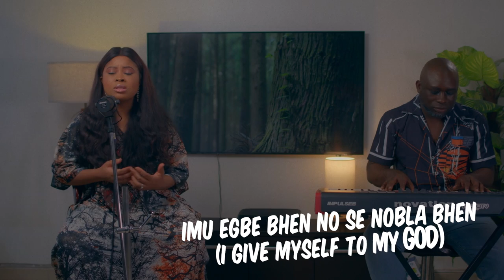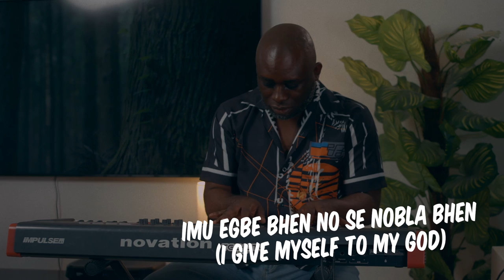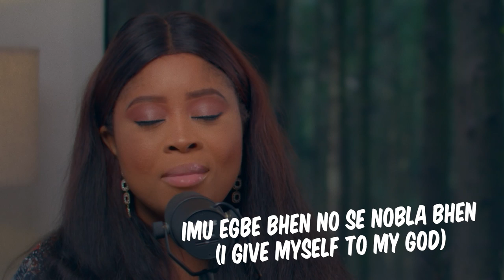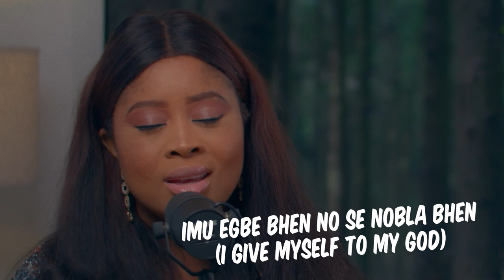Benita Okojie Adeyina - Imu Egbe Bhen (I Give Myself)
Live Sessions with Benita Okojie Adeyina
Imu Egbe Bhen (I Give Myself)

Imue gbe bhen
(I give myself)
Imu egbe bhen no se nobla bhen.
(I give myself to my God.)

Imu-odo-bhen
(I give my spouse)
Imu-odo-bhen no se nobla bhen
(I give my spouse to my God)

What do I have, that you've not giving to me
What do I need, that you don't have in abundance
If I have you, I have everything
When I ask, I know I will recieve.

Imu omo
(I give my child)
Imu omo no se nobla bhen
(I give my child to my God)

Imu ine
(I give my mother)
Imu ine no se nobla bhen